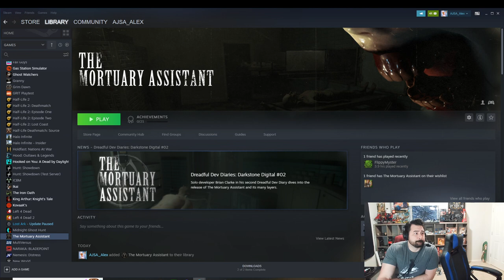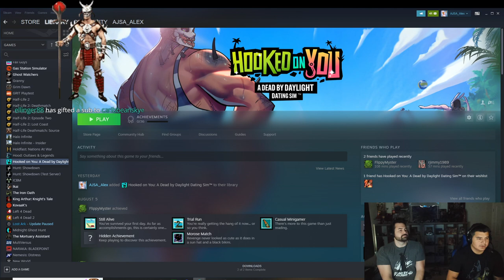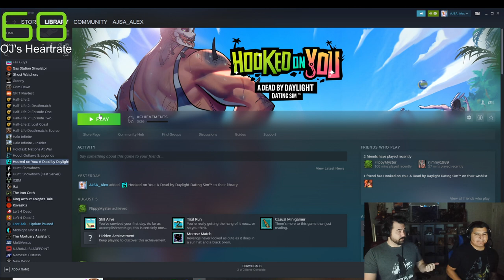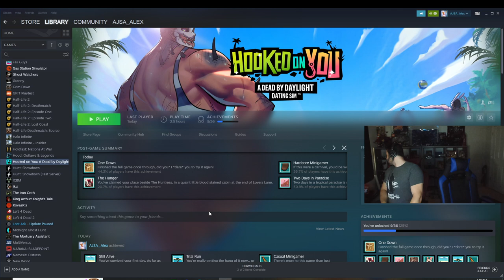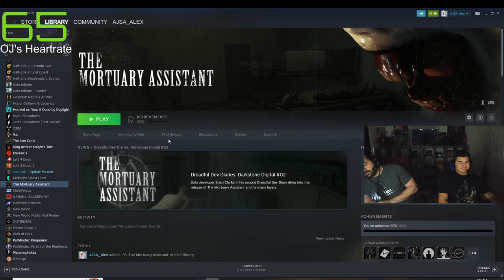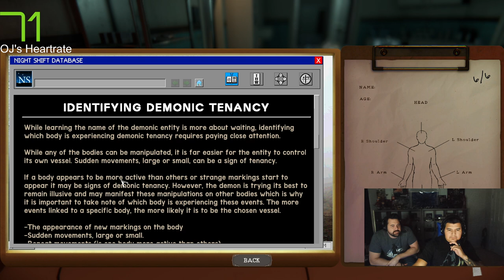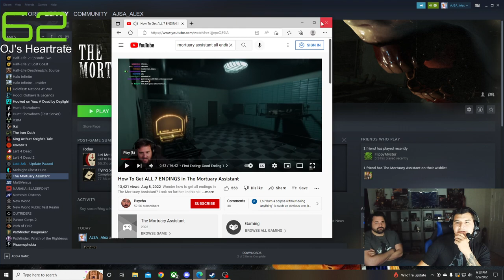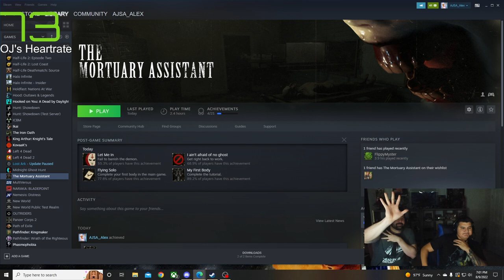HORROR DOUBLE FEATURE: Hooked on You & Mortuary Assistant (Misadventures of OJ & Alex)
Chapters:
0:00 - Hanging Out
31:00 - Hooked on You
3:10:00 - MORTUARY ASSISTANT